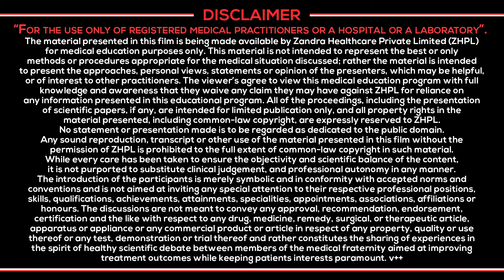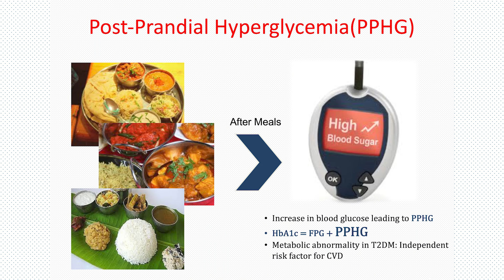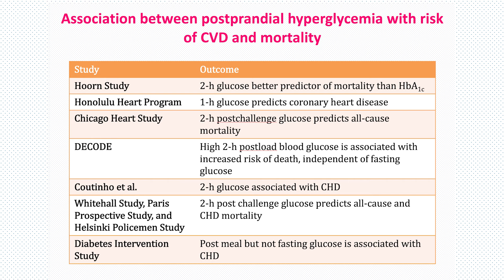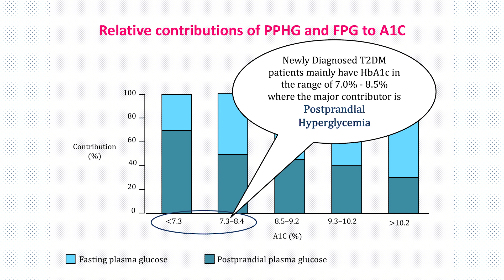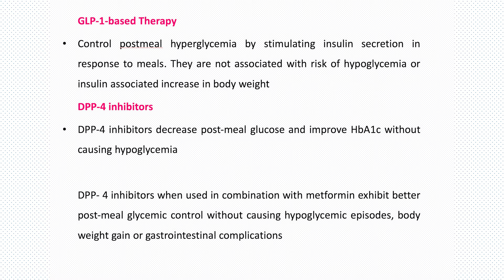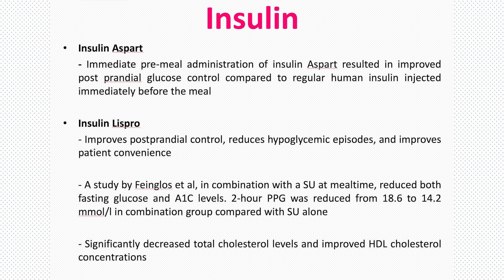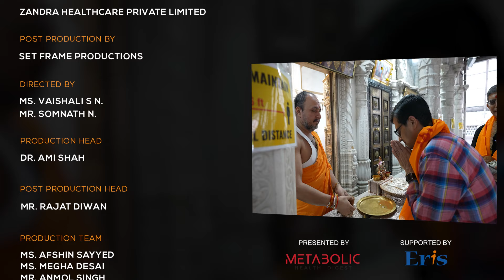Metabolic Roadinar | Episode 2 | Starring Dr.Sanjay Agarwal & Dr.A G Unnikrishnan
Presented by Metabolic Health Digest and supported by Eris Lifesciences Limited, Metabolic Roadinar is a breakthrough cocktail of learning with adventure; a fine mix that soothes your eyes and fuels the learning. These videos are for the use of registered medical practitioners or a hospital or a laboratory.

In this episode, Dr Sanjay Agarwal & Dr A G Unnikrishnan discuss yet another interesting topic as they drive through the beautiful city of Pune.

Also, watch Dr. Rajiv Kovil summarize the entire session with some insightful takeaways.

Presented by Metabolic Health Digest & Supported by Eris Lifesciences